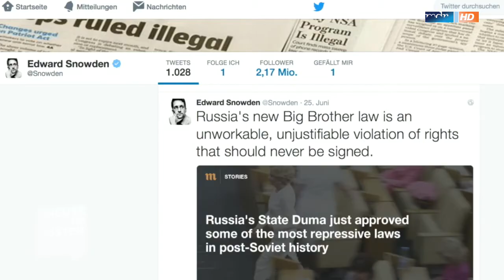Big Brother in Russland | heute im osten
In Russland soll der Inhalt von Telefongesprächen, Mails und Chats 6 Monate gespeichert werden. Falls Präsident Putin das entsprechende Gesetz unterschreibt. Edward Snowden rät ab.